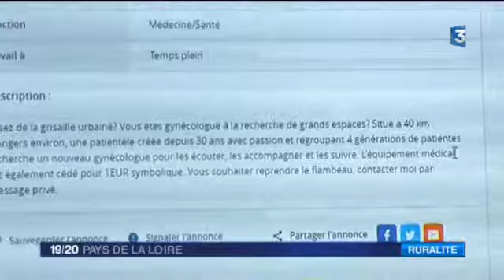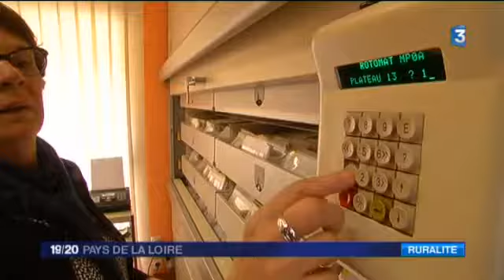Un nouveau gynéco à Château-Gontier recruté grâce au net!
Il y a an une gynécologue mayennaise cherchait un successeur pour pouvoir partir en retraite. Elle avait passé une annonce sur le Bon Coin. Bonne pioche, elle a trouvé un successeur! à revoir, le reportage que notre équipe avait réalisé à l'époque.